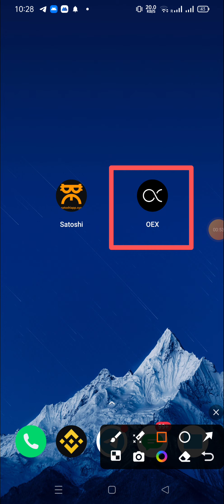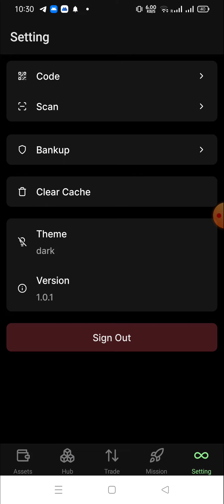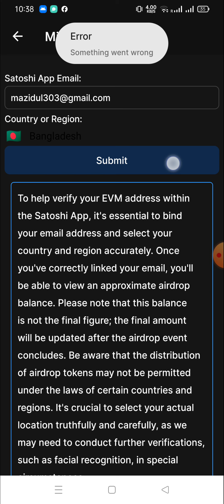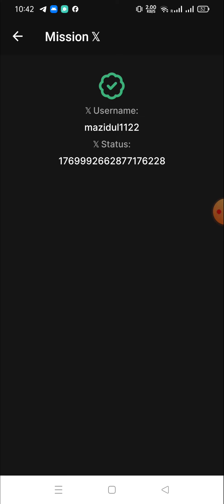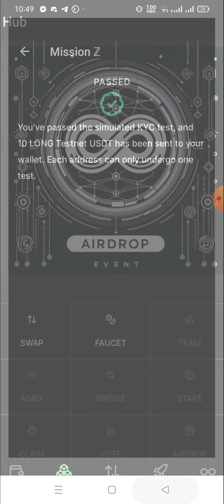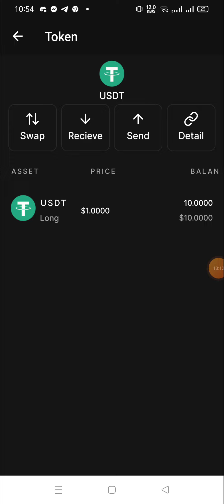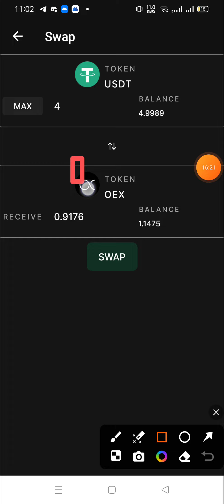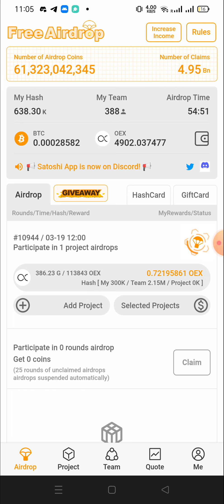OEX Testnet App Live | Complete All Mission| Satoshi Core Mining App Update Core Mining OEX Testnet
??Online Earn
??bangla tutorial
??Airdrop Earn
??Airdrop Review Bangla
??Airdrop

❤️Thanks ❤️